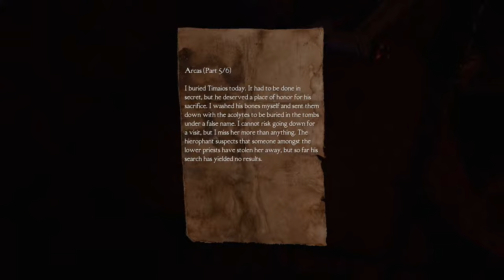MEDUSA'S LABYRINTH [003] Ich habe Angst! | Let's Play Medusa's Labyrinth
„MEDUSA’S LABYRINTH“ ist ein Hindi, Horrorspiel aus der Ego-Perspektive mit Setting im alten Griechenland.

Das kostenlose Indie Horror Game „MEDUSA’S LABYRINTH“ besticht nicht nur durch die schöne Grafik sondern eigentlich mehr durch das Ambiente. Die engen und dunklen Tunnel gepaart mit der sehr aggressiven und schauernden Soundkulisse ergibt zusammen ein Szenario welches jedem einen Schauer über den Rücken laufen lässt. Alles in allem kann ich es euch nur empfehlen.

Da „MEDUSA’S LABYRINTH“ ein kostenloses Indie Horror Game ist, könnt ihr es euch gerne einmal selber herunterladen und anspielen. Mein Tipp: Den Raum abdunkeln und alleine und mit Kopfhörern spielen. Ich wünsche euch nun viel Spaß beim kostenlosen Indie Horror Game „MEDUSA’S LABYRINTH“ und viel Spaß beim mitgruseln.

«Medusa's Labyrinth»
Horrorspiel von Guru Games (2016)

«LET'S PLAY MEDUSA'S LABYRINTH»
Kommentiertes Gameplay von matze_spielt (2016).

WICHTIGER HINWEIS:
Wenn Dir das Spiel gefällt, bitte unterstütze die Entwickler und kaufe Dir das Spiel in der collector's edition: